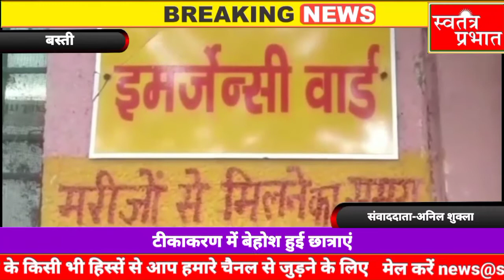बस्ती जिले में कोविड-19 महामारी बीमारी के तहत लगाई जा रही टीकाकरण बस्ती जनपद 5 बच्चियां बेहोश हो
स्लग - टीकाकरण में बेहोश हुई छात्राएं

एंकर - बस्ती जिले में  कोविड-19 महामारी बीमारी के तहत लगाई जा रही टीकाकरण  बस्ती जनपद 5 बच्चियां बेहोश हो गई हैं, जिनका इलाज जिला अस्पताल में चल रहा है, वही जिला अधिकारी बस्ती सौम्या अग्रवाल ने जिला अस्पताल बस्ती पहुंची मौके पर बच्चियों से बात की और जिला अधिकारी बस्ती सौम्या अग्रवाल ने कहा सारी बच्चियां स्वस्थ हैं कोई दिक्कत नहीं है डर बस ऐसा हुआ है बच्चियों ने बताया कि सुई लगने से हम लोग डर गए।
बी ओ ।शासन के निर्देश पर आज बस्ती जनपद में अभियान चलाकर स्कूल के 15 से 18 वर्ष बच्चों को टीकाकरण कोरोना महामारी बीमारी का लगना था, जिसको लेकर जिला अधिकारी बस्ती गंभीर दिखी   स्कूलों पर जा जाकर बच्चों को टीका लगवा रही हैं वहीं जिले में,कोरोना का टीका लगने के बाद 7 छात्राएं हुई बेहोश।पिपरा गौतम इंटर कालेज में छात्राओं का चल रहा था टीकाकरण।
छात्राओं को जिला अस्पताल में कराया गया भर्ती।
परिजनों का आरोप वैक्सीन लगने के बाद छात्राएं हुई बेहोश।
इलाज के बाद छात्राओं की हालत ठीक है
डर की वजह से एक बच्चा बेहोश हुआ उस को देख कर अन्य बच्चों को शॉक लगा- - वही इस संबंध में जिलाधिकारी सौम्या अग्रवाल ने बताया मैं जिला अस्पताल पहुंचकर बच्चियों से बात किहूं बच्चियों को सुई लगने से डर लगता है ,जिसके कारण उन्होंने बताएं मुझे डर लग गया और हमारी यह हालत हो गई, फिलहाल बच्ची पूरी तरह स्वस्थ हैं ,कुछ बच्चियां घर जा चुकी हैं और जा रही हैं उनके परिजन से भी मेरी बात हुई
विजुअल। 2 अस्पताल में बेहोश बच्चियां
बाइट - जिला अधिकारी बस्ती सौम्या अग्रवाल
बाइट --- परिजनों की बाइट

बस्ती से अनिल शुक्ला की रिपोर्ट